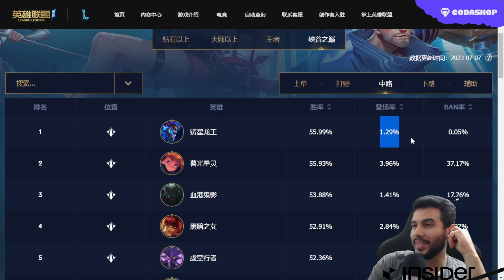Os 5 Melhores MID LANERS da CHINA no WILD RIFT!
No Vídeo de Hoje: trouxemos os campeões com a melhor taxa de vitorias no meta atual do Wild Rift no servidor Asiático. Você joga com algum desses campeões?

Parceiros:
Cupom: SBE12

- Riot Games